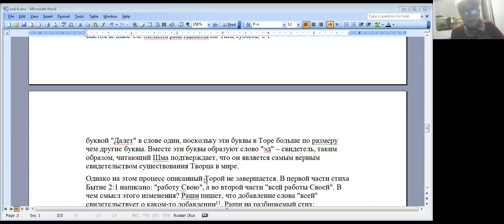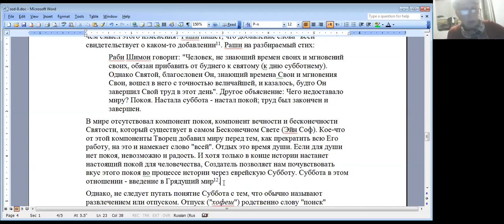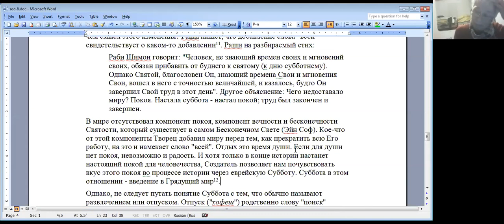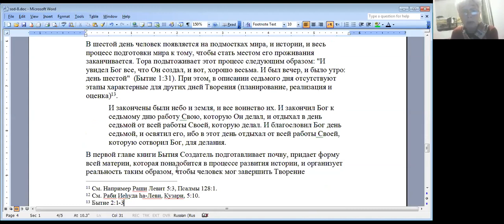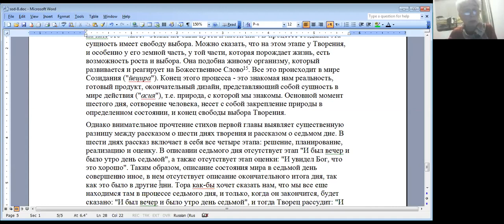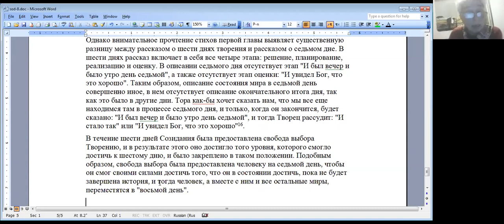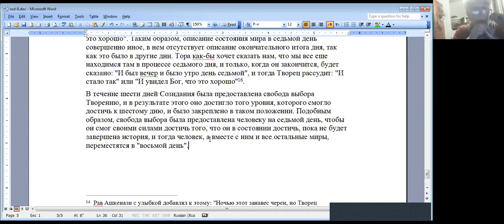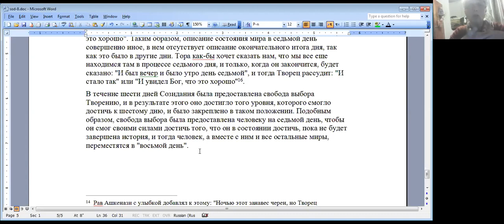«Тайна Субботы», продолжение, "Тайна Еврейства" рав Маниту, Нехама Симанович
Занятия проходят по чтв., 18:30, вр. изр..